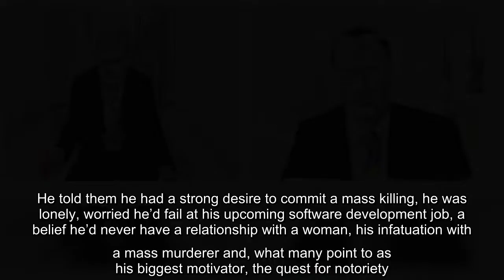Verdict expected today in Toronto van attack trial